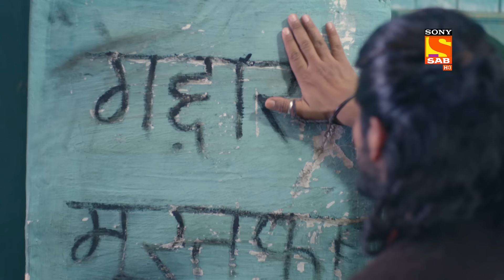Search For Mariam - Ali Baba Dastaan-e-Kabul - Ep 14 - Full Episode - 6 Sep 2022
Episode 14: Search For Mariam
Mariam wakes up at a shore after a flashback of his father's death,  Ali also wakes on a shore and thinks about how he slipped into the sea. Ali's family plans to go to Parvaaz instead of Kabul. As Saddam ascends to the throne, the hunt for the princess gets more intense. Will Mariam be okay? Watch the episode to know more.

Episodes No - 14, 6 Sep  2022